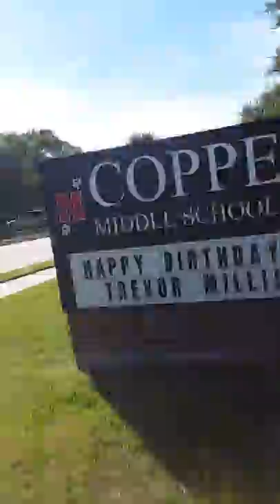Short first vlog